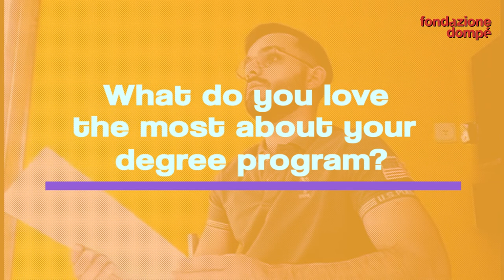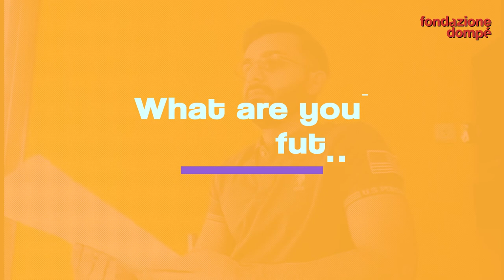Meet our talents: Domenico, Molecular Biotechnology